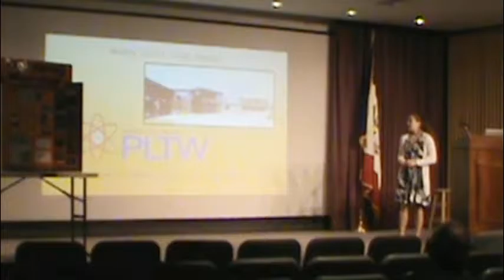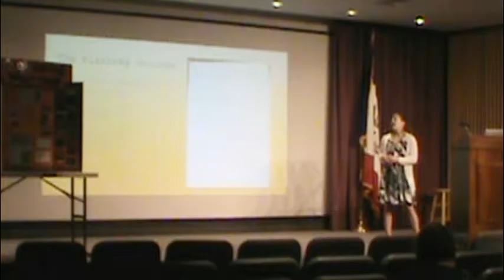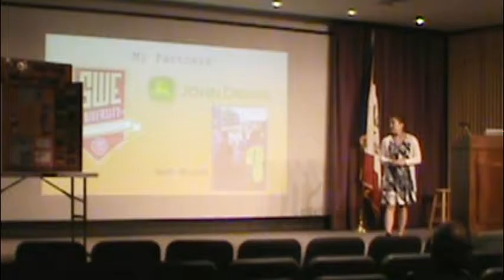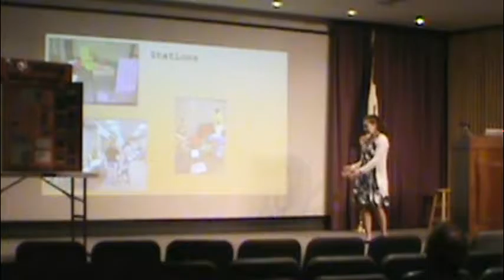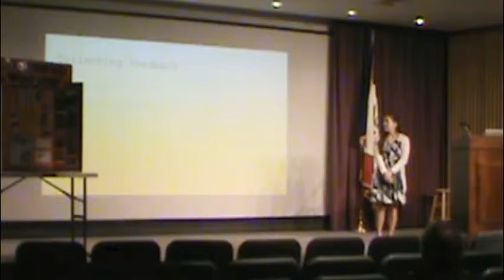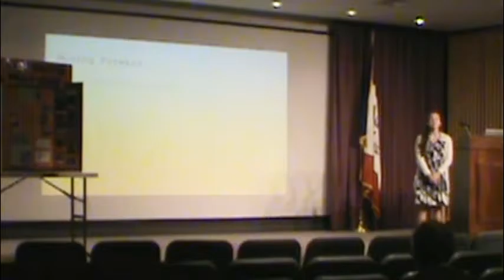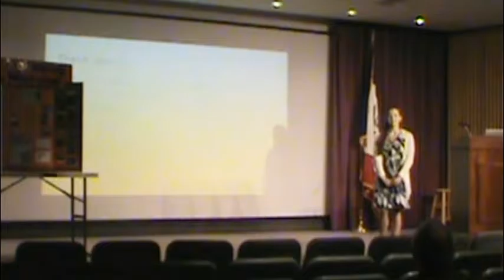2016 USA Molly McCunn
Molly's project, 'Introduction to Engineering Workshop,' provided hands-on activities to introduce engineering principles to elementary school children. Runs 19:51